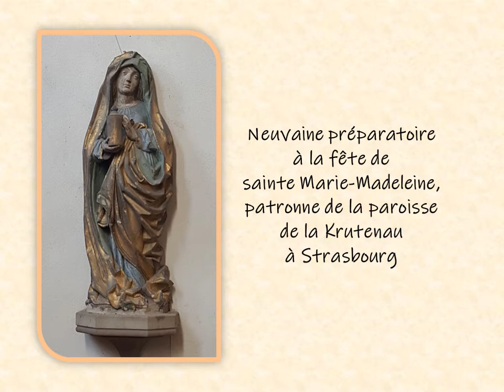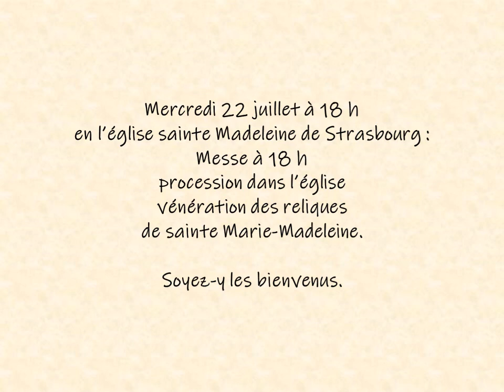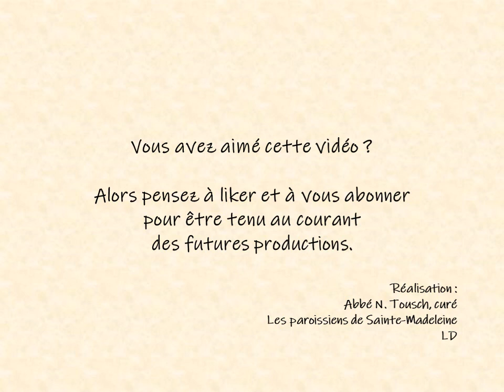7ème jour - le tombeau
Neuvaine enregistrée en juillet 2020 en l'église Sainte Madeleine de Strasbourg avec le concours des paroissiens sous la conduite de leur curé, l'abbé Nicolas TOUSCH.